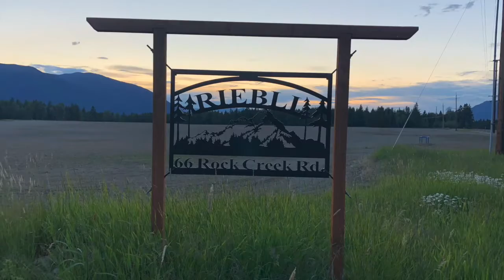Kathy Riebli - Woman of the Year for Idaho Farm Bureau, District 5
Congratulations to Kathy Riebli, Woman of the Year for Idaho Farm Bureau, District 5